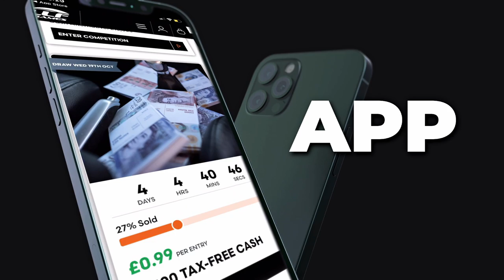POV DRIVE IN A 730HP BMW F90 M5!!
✘ Win This BMW M5 Tonight For Just £1.99